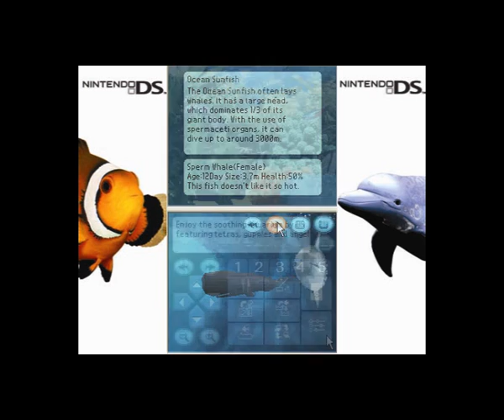Aquarium by DS and Fantasy Aquarium by DS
Just like keeping fish in real life, the fish need to be fed and have their tanks cleaned. "Aquarium by DS" allows the player to keep the usual types of fish that one would find in a fish tank including Clown Fish, Angelfish, Neon Tetra and Guppy. While "Fantasy Aquarium by DS" allows the player to keep fish which could never be kept as pets in a tank such as Blue whales, dolphins, Seals and sharks.